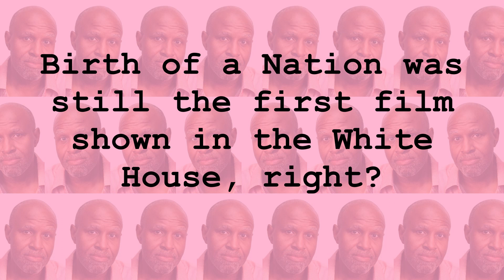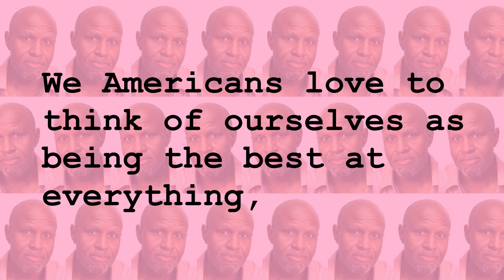Cabiria: The Forgotten Epic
Another video essay that I put together for my film history class, this time about Cabiria and The Birth of a Nation.